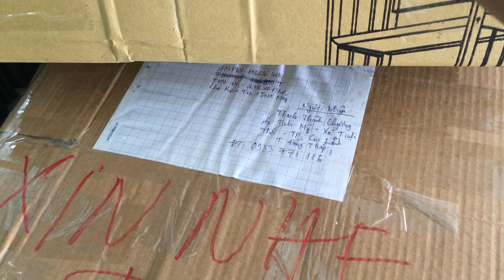Hàng đi hàng về - amply cũ PMT CỦ CHI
Thu Mua Loa Amply Thiết Bị Điện Tử Cũ ,Máy Tính Laptop , Điện thoại Hư bể  Tp.HCM

Chi nhánh PGDTNTQ
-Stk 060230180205